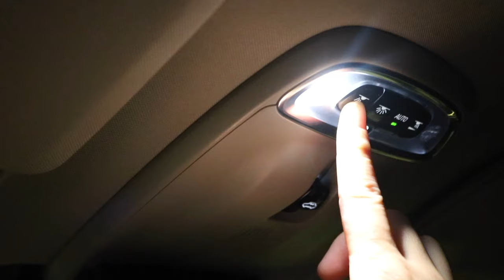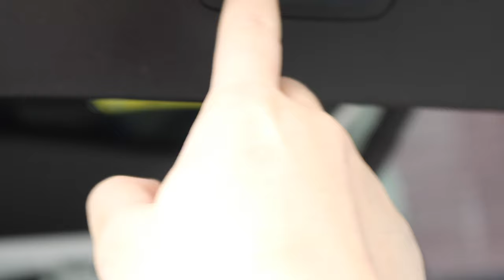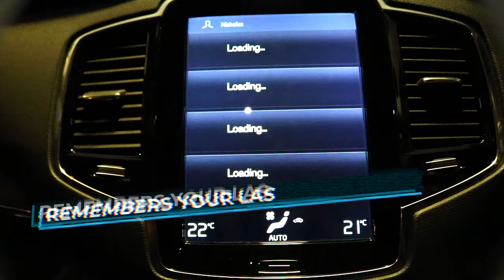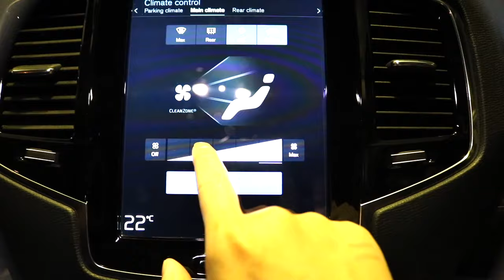VOLVO XC90 | Hidden Features , Tips & Tricks Plus a Super Cool Easter Egg !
XC90 Hidden Features , Tips & Tricks

List of "Hidden Features" :
- Dimmable Dome lights
- Hands Free Boot opening and stopping with karate kicks
- Car remote control Lock and Unlock Buttons Long press opens all windows at once
- Glove box Cooler
- Wiper washers built into the wipers
- Automatic Headlight Washers
- Storing key Fob Vertically in cupholders
- Auto climate screen, choose your max speed then hold the screen for a few seconds. Otherwise it won't stick and it'll go back to 3 the next time you start the car.
- If you raise the cargo area floor cover you can support it by flicking down the bag holders on either side of the cargo area.(XC90)
- Rear Bonnet Able to close halfway
- Cargo area Cover able to be held up by the Bag hooks
- Pressing on Memory seat button when door is open once moves the position without long pressing it

- Cool Easter Egg : Spidey at 3rd Row storage area cover :) (Before the latest Volvo XC90 debuted in 2014, Volvo’s Vice President of Vehicle Line 90 Dennis Noeblius saw the bland design of the third-seat cubby hatches and wanted to liven things up. Good thing he had the power to change up the injection molded plastics. As the third-seats were designed for children, the VP made the call to include a tiny, happy spider that would be engraved on the underside of the cubby hatches. Don't worry kids, Spindel is your friend.)

Bonus add ons (Bought separately) : Wireless charger in centre console , Wireless carplay without the need of a cable